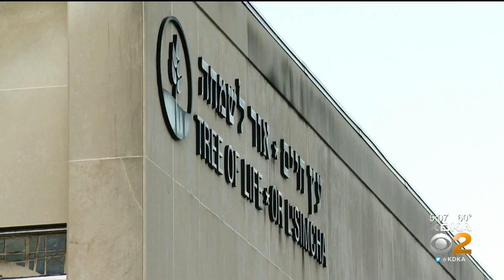Mayor Peduto To Continue Legal Battle After Gun Laws Shut Down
A judge shut down gun laws championed by Pittsburgh Mayor Bill Peduto, and the mayor is continuing the legal fight, KDKA's Amy Wadas reports.